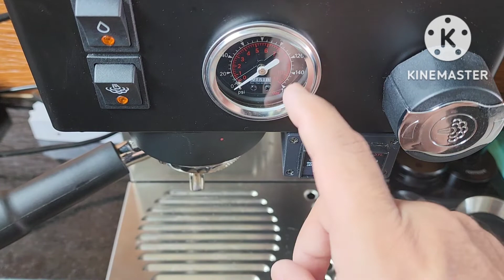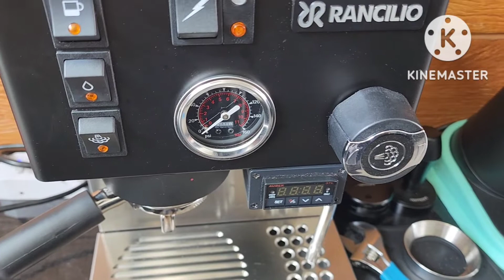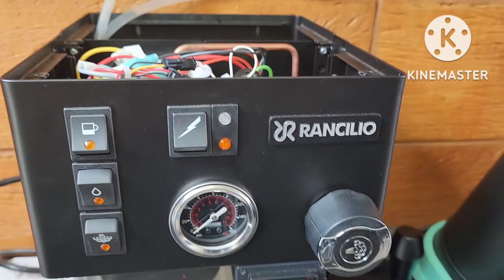Rancilio Silvia - Regulagem da válvula OPV para 9bar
Rancilio Silvia - Como regular a válvula OPV